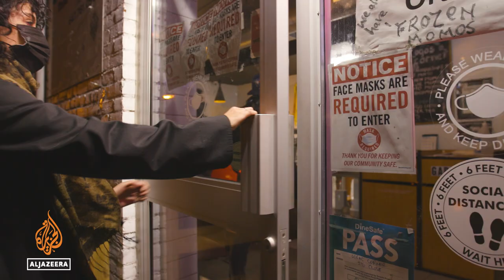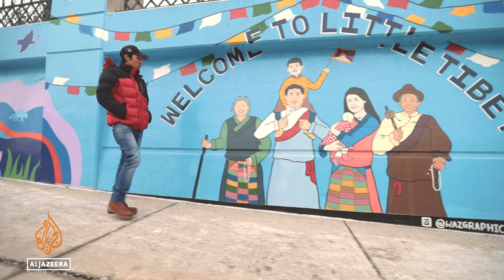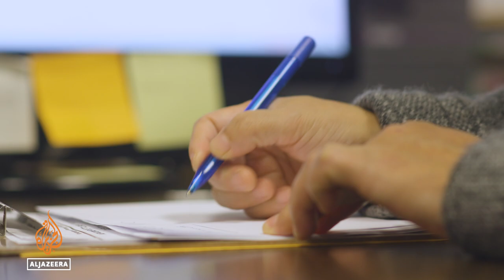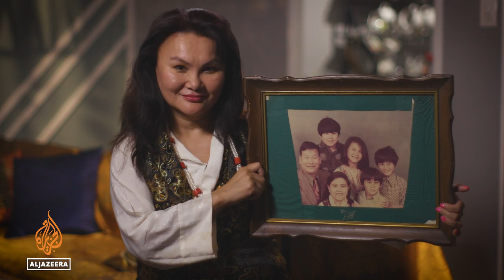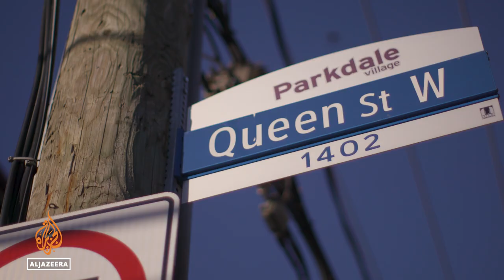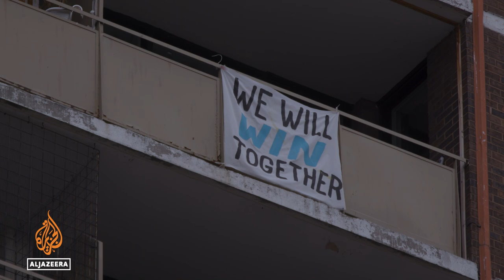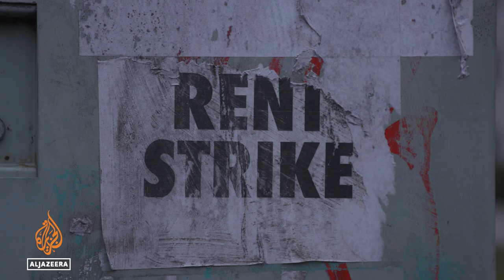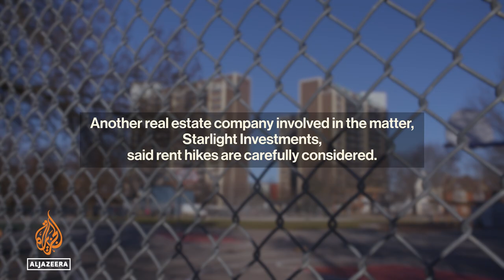A Sense of Community: The untold story of Canada's 'Little Tibet'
Tucked away within Toronto’s inner city is a small enclave known as "Little Tibet".

Located in the Parkdale neighbourhood, the restaurants here are famous for delicious Tibetan dumplings known as momos.

Parkdale is also home to one of the largest concentrations of Tibetans outside Asia, stemming from the 1970s when Tibetan refugees flocked to Canada. The community has thrived here, establishing Little Tibet’s reputation as a food mecca and setting up a cultural centre.

But today, rapid gentrification and Toronto’s sky-high rents threaten the area’s unique social fabric. Amid China's increasing global influence, the Tibetan community is striving to hold on to its past and maintain its traditions in an adopted land.

Explore Little Tibet and meet an immigrant community working to preserve its identity in this episode of A Sense of Community, a four-part series about unique neighbourhoods around the world and the challenges they face.

Credits:
Episode Producers: Drew Ambrose, David Deen
Creator and Series Producer: Drew Ambrose
Associate Producer: Aun Qi Koh
Cinematographer: Craig Hansen
Graphics: Marc Keke Robertson
Theme Music: Vicki Hansen
Picture Editor: Adrian Billing
Digital Producer: Hasham Cheema
Cover Art: Row Yow
Production Manager: Susanna Low
Senior Producer: Liz Gooch
Supervising Producer: Nick Olle
Executive Producer: Sharon Roobol